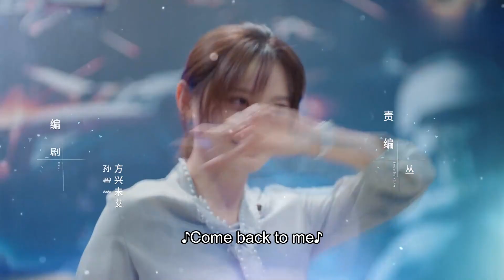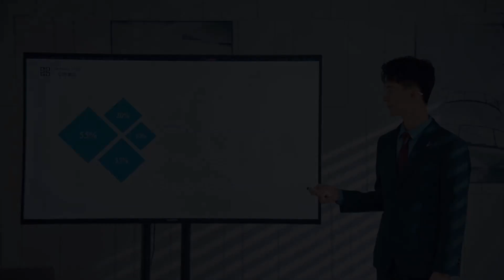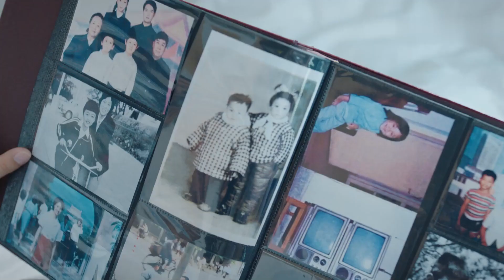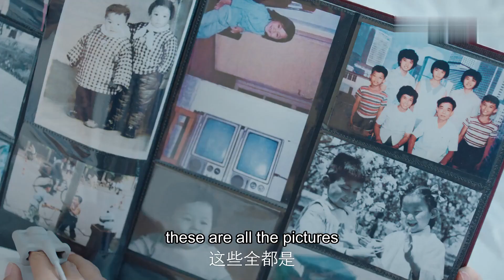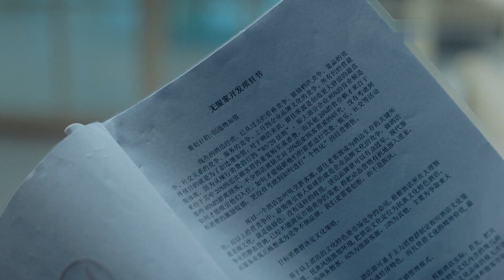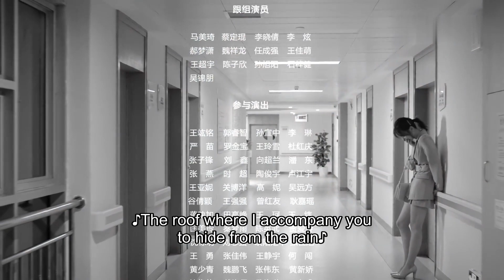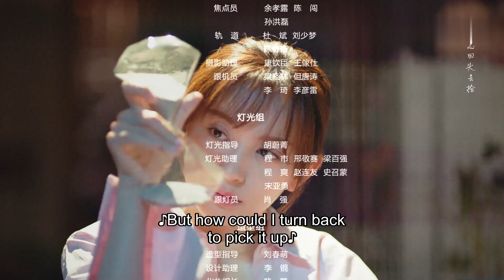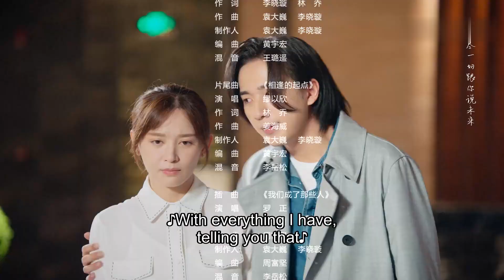ENG SUB | Parallel Love | EP17 | 时间倒数遇见你 | Li Hongyi, Shi Shi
"Jiao Yang, even if the time counts down, maybe I will never see you again, but please remember that there is a person named Lin Miao who loves you very much." This is the first sentence written by Lin Miao in the autobiographical novel "Parallel Love". 33-year-old Lin Miao comes across Jiao Yang in an era without bike sharing, scan code to pay, or the takeout software. From mutual disgust in the beginning to working together as the superior and the subordinate, Lin Miao changes Jiao Yang moment by moment. Those unrealistic business plans in his mind gradually become feasible. Jiao Yang also sees this 8-year-older woman's most vulnerable side. After the breakup ten years ago, Lin Miao changed her name and tried to bid farewell to her past. But she is still an ingenuous "little girl" who longs to be cared for in spite of her powerful outside. Unconsciously, Lin Miao's heart thumps towards Jiao Yang. But this time Jiao Yang and Lin Miao discover that the man behind the conspiracy is Lin Miao's ex-boyfriend, Su Chengjun, who is also Jiao Yang's half-brother. Since the two were born, their lives are like the fate of a prince and a beggar. But this time Su Chengjun decides to change. With the cooperation of Lin Miao, Jiao Yang steps through the conspiracy of the power struggle inside Hongyu Group. After experiencing confusion, twists and turns and struggling, Lin Miao and Jiao Yang bravely rewrite Hongyu Group's fate, gaining growth and love for each other.
《时间倒数遇见你》讲述了男主角李宏毅将首次尝试“废柴小总裁”焦阳的形象，女主角施诗将挑战一人分饰两角：33岁的林淼和23岁的林韦君。焦阳身为宏宇集团接班人，却因“集团总裁儿子”的身份不被股东们认可，并且不断面临集团股东们制造的“职场危机”。而林淼因一场意外，邂逅了比自己小8岁的焦阳，并接到神秘任务：帮助焦阳在三个月内当上宏宇集团总裁。焦阳和林淼从最初互相看不顺眼，到后来职场并肩作战的上下级，两人在各自经历迷茫挣扎之后，逐渐发现了对方的优点并心生爱慕，两人就此展开了一场暖心治愈的高能姐弟恋。
▶主演：李宏毅，施诗，杨泽，王嵛